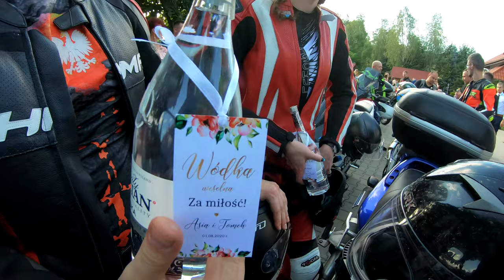Ślub Asi i Tomka - obstawa motocyklistów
Wszystkiego dobrego na nowej drodze życia.